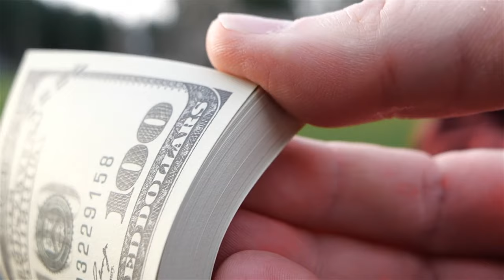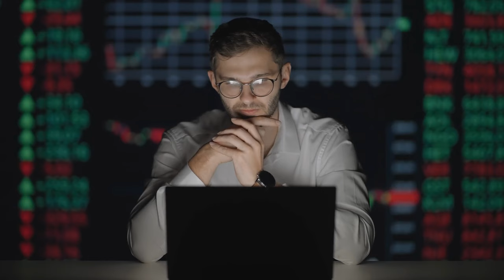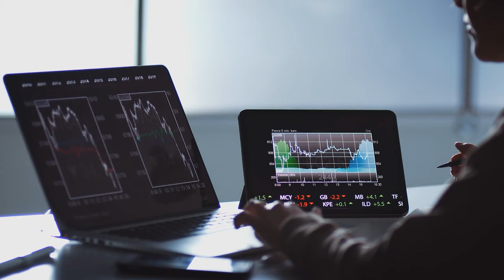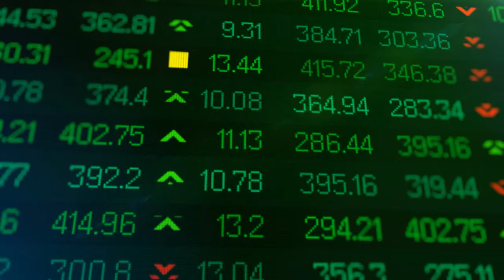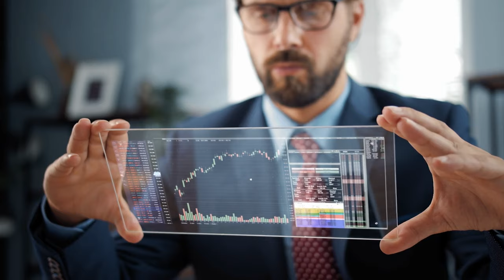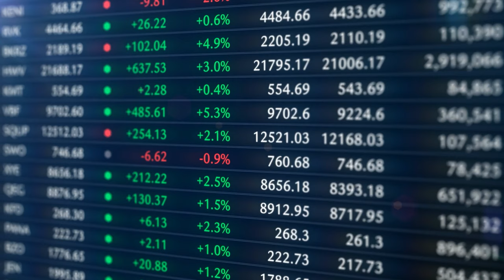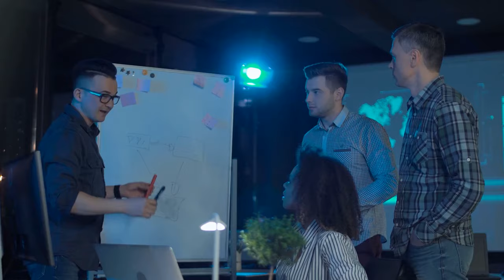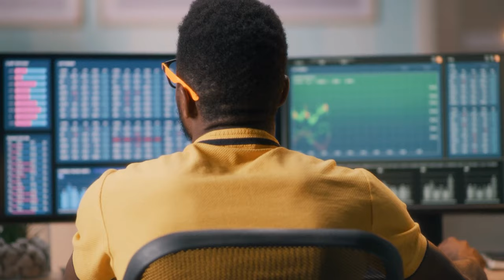BECOMING WEALTHY COMPOUNDING YOUR INVESTMENT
The secrets to building wealth through the power of compounding! In this video, we delve into the 843 rule of compounding, an essential concept for smart investing and achieving your financial dream. Learn how the 843 rule can guide your investment strategy and maximize your return on investment.

Discover the magic of compound investment and the impact of an 8% return on your wealth over time. We'll cover the basics of how to invest, from diversifying your portfolio with stocks, index funds, mutual funds, and real estate, to understanding REIT investing. Explore the stock market and the share market, and see how reinvestment and dividends can accelerate your wealth-building journey.

Join us as we share insights on personal finance, the importance of an emergency fund, and tips from legendary investor Warren Buffet. Whether you're a seasoned investor or just starting, this video will provide you with the tools and knowledge to grow wealth, earn returns, and achieve financial independence. Don't miss out on the opportunity to harness the power of compounding and make your money work for you!